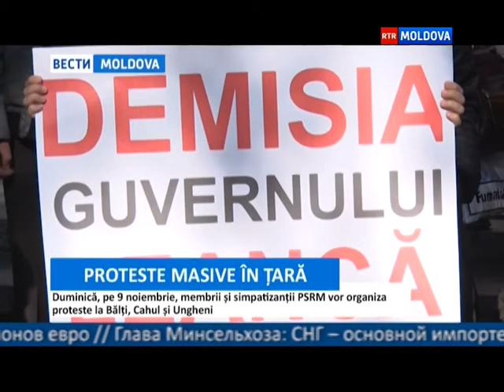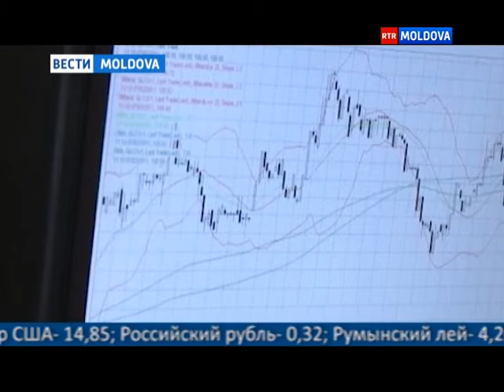07.11.2014 ВЕСТИ MOLDOVA 16-00 Ro